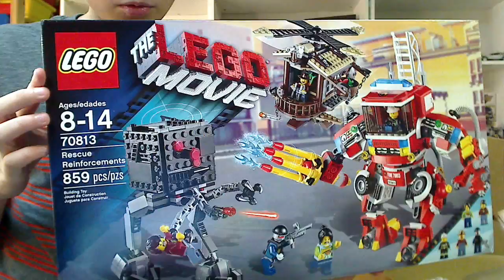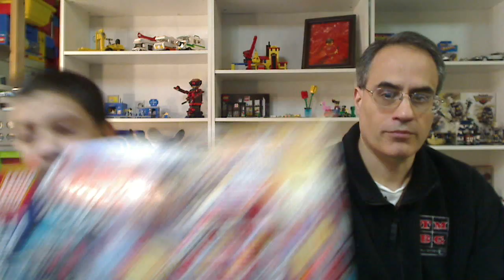LEGO Haul Jan 2 LEGO Shop at Home - Online and eBay win - How many wall stickers?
For vintage and new Lego reviews, hauls, and more

Lego Movie set, wall stickers, and vintage Mickey Mouse Lego set